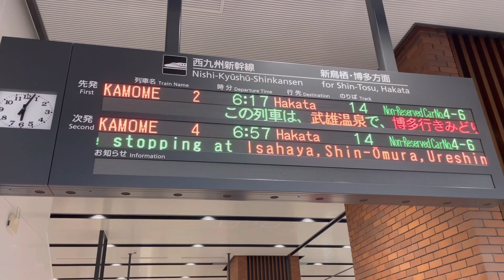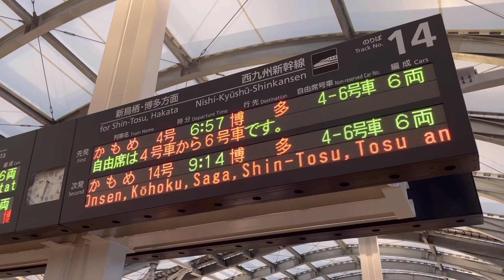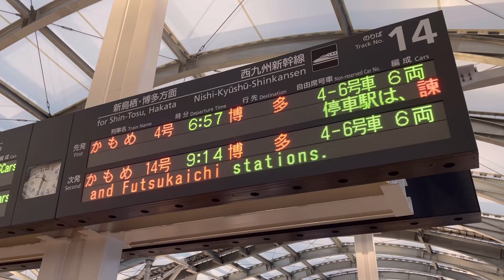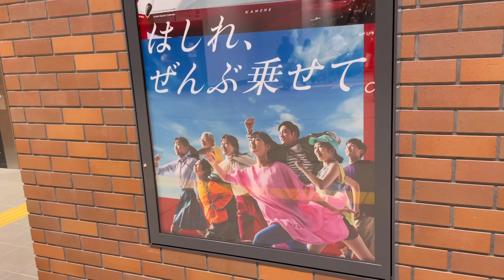西九州新幹線開業 長崎駅発着の「かもめ」初列車 Nishikyushu Shinkansen opens, the first 'Kamome' train (2022.9.23)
西九州新幹線開業初日、長崎駅を発着する上下列車の初列車です。
長崎駅では入場する人の長蛇の列ができていました。
初列車となる6時17分発の上り「かもめ2号」でテープカットなどの記念式典のため、当該ホームの13番14番のりばには乗車客しか入れず、見物の人は隣の11番12番のりばから。
この初列車の「かもめ2号」の運転は、地元諫早出身の女性運転士が担当されたそうです。
「かもめ2号」の発車の後、新大村発の「かもめ101号」が6時36分に到着。これが下り列車の初列車となりました。
2022年9月23日、iPhone12 Proで撮影。

Nagasaki Japan trains railways
JR九州　長崎県長崎市